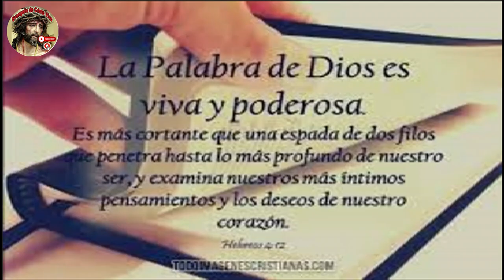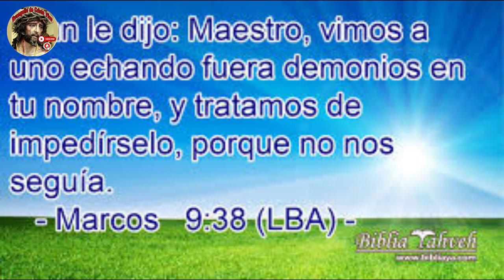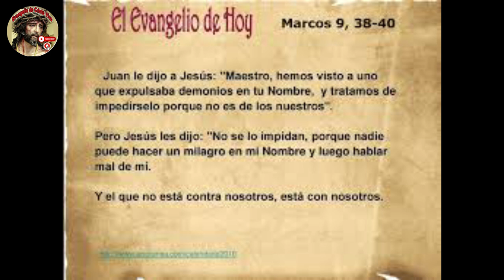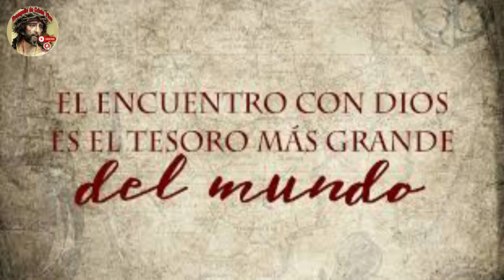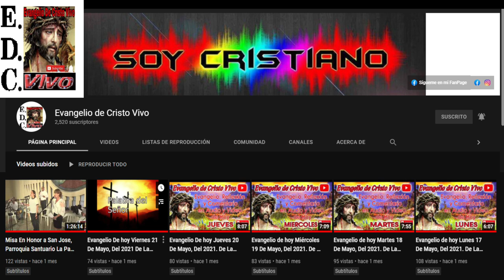Evangelio De hoy Miércoles 22 De Mayo Del #2024 Rev.